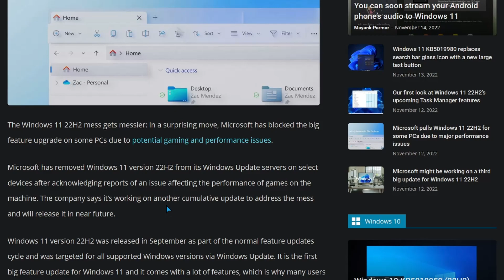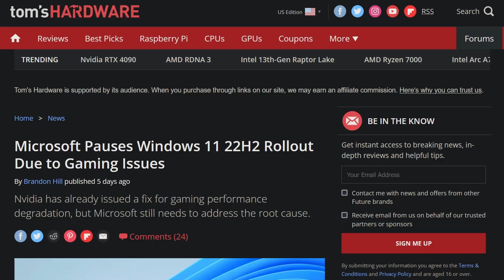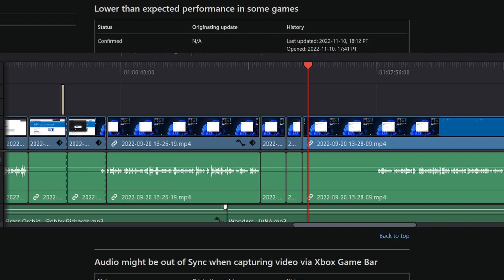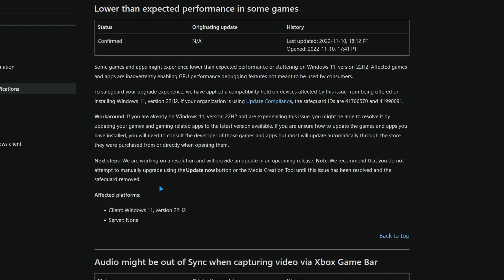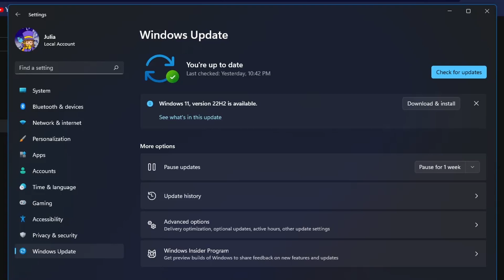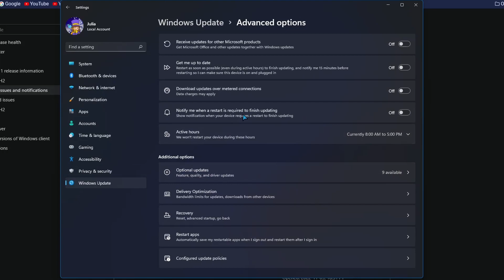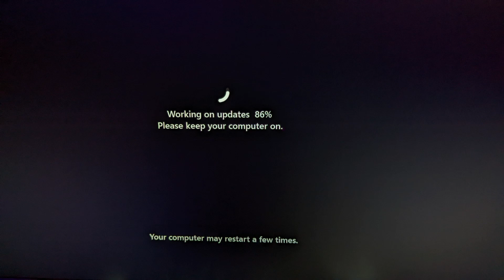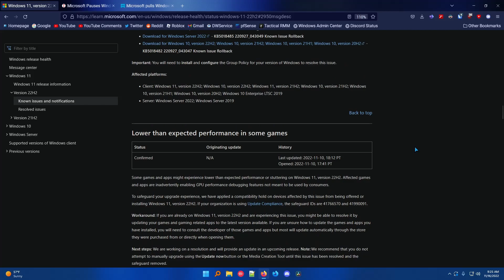Windows 11 22H2 performance issues confirmed & my experiences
Microsoft has acknowledged major performance issues in games with Windows 11 Version 22H2, just 2 months after it was released. I feel that this affects more than just games, as I had many issues over the past 2 months with performance, and it was not just in games!

I announce the news, as well as talk about my experiences with Windows 11 22H2 and the issues I had. It got so bad that my PC rolled back to 21H2 on its own! I will be holding off on the 22H2 update until Microsoft fixes the issues. I have a feeling the last update potentially bricked my system, so startup repair probably reverted the feature update. I probably would have reverted the update anyways after hearing the news.

Have you had any of these issues? If you are having the issues, I would downgrade if you can. If you are not able to, you can update your GPU drivers and games in the meantime. Microsoft will be releasing an update hopefully soon to fix most of these issues, so I'd check for updates as well to see if Microsoft released a fix. They will most likely release it on next Patch Tuesday.

Chapters:
0:00 - Intro
0:15 - Talking about the issues
4:27 - Some of my experiences and what happened with my PC
10:57 - My main point about all this
11:34 - More past experiences
11:57 - I believe many are affected (even integrated GPUs)
12:06 - Are you affected? Also mentioning more issues
13:03 - Wrap up